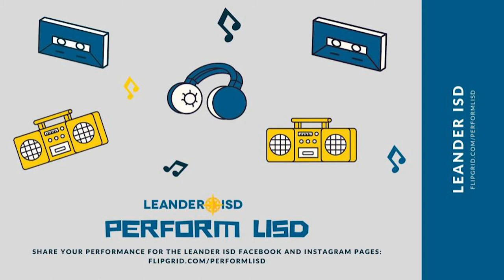LTLHF with Bruce & Friends S1E3 Part IX: Josh Cominsky Performs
Rouse High School Senior closes out the show with an incredible performance of "Stars" from the Broadway musical Les Miserables.